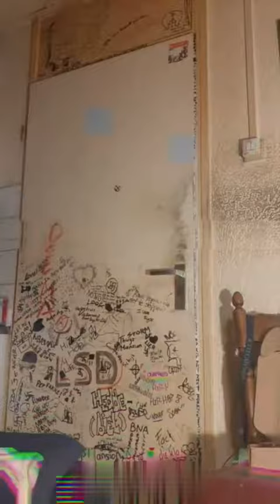November 27, 2020